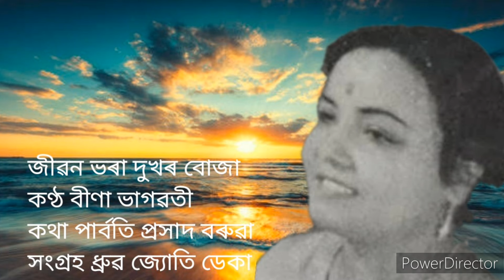জীৱন ভৰা দুখৰ বোজা কণ্ঠ বীণা ভাগৱতী কথা পার্ৱতি প্রসাদ বৰুৱা সংগ্রহ ধ্রুৱ জ্যোতি ডেকা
জীৱন ভৰা দুখৰ বোজা
কণ্ঠ বীণা ভাগৱতী
কথা পার্ৱতি প্রসাদ বৰুৱা
সংগ্রহ ধ্রুৱ জ্যোতি ডেকা